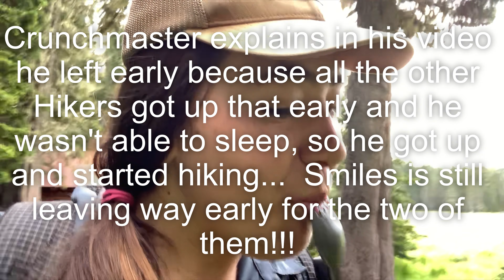PCT 2019 Day 114 When Trail Magic Dreams Come True!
My Gear

Black Diamond Raven Ice Axe